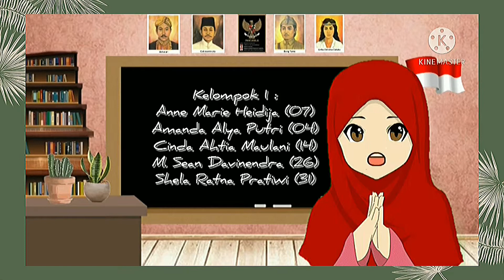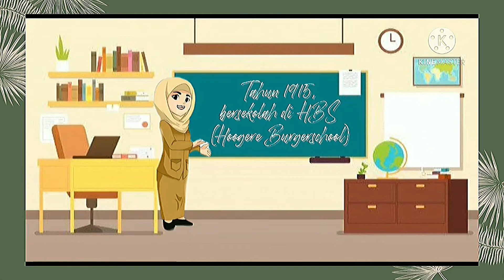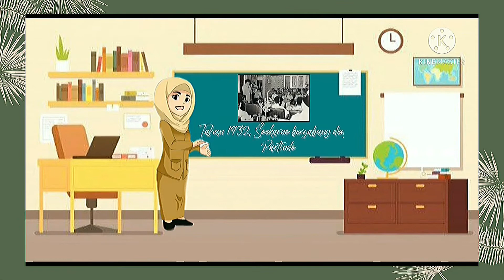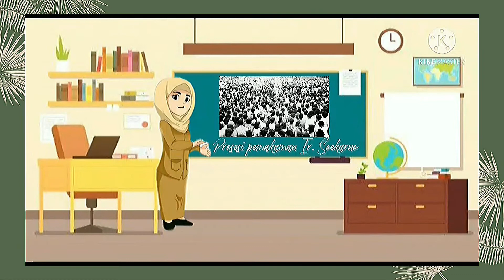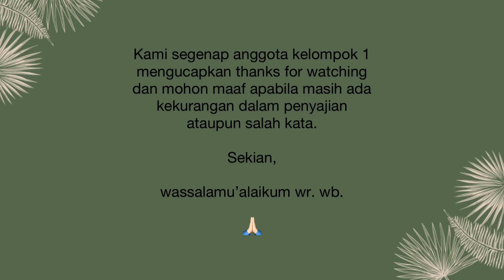Perjuangan Ir. Soekarno & Sultan Ageng Tirtayasa . Sejarah Punya Cerita!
Video Animasi, Shela
Pemateri 1, Amanda
Pemateri 2, Anne